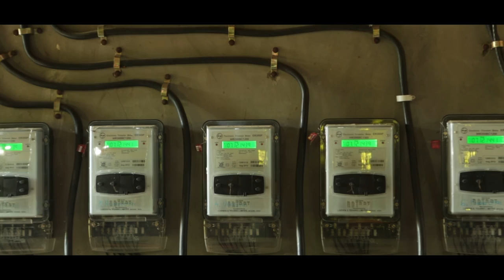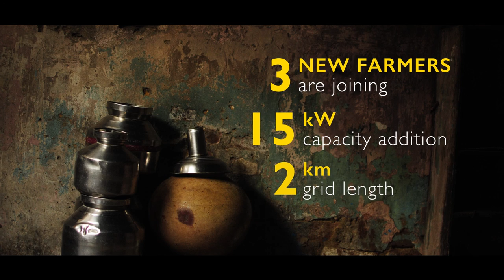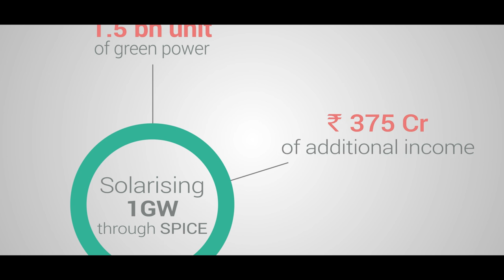ITP Video: The Promise of Dhundi Solar Pump Irrigators' Cooperative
In early 2016, the world's first Solar Pump Irrigators' Cooperative Enterprise (SPICE) began operations in Dhundi village of Kheda district in Gujarat. Members of this cooperative are using solar power not only to run their irrigation pumps, but also pooling the surplus energy to sell to the Madhya Gujarat Vij Company (MGVCL) under a 25-year power purchase agreement.

Promoted by the IWMI-Tata Water Policy Program (ITP) and supported through a generous grant by the CGIAR Research Program on Climate Change, Agriculture and Food Security (CCAFS), the cooperative was set up to demonstrate a novel model of promoting solar irrigation by incentivizing farmers to conserve energy and water; while at the same time, offering them an additional, stable source of climate-proof income. By December 2016, the 6-member, 56.4-kWp capacity cooperative had already earned more than Rs. 160,000 from sale of surplus energy.